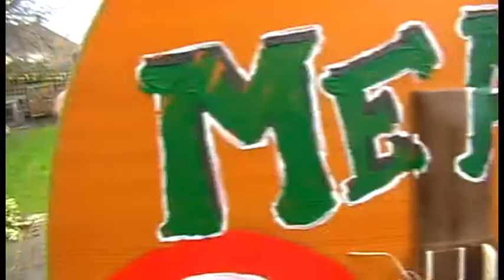Meat-Free in Winter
Please buy the original from i-tunes this week, help this community's charity single succeed in their aim of charting in the christmas music charts...

Thanks to Sam and Bev for the loan of the chicken and the yard. Peace.